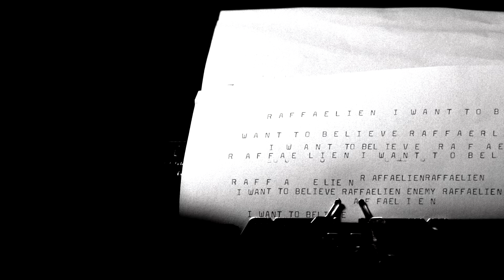Raffaelien - I Want To Believe / Enemy (Official Music Video)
Fourth and fifth single from my brand new album : CHAOS 🎡🎪

🦋 Mes boîtes mails (uniquement pour des mails professionnels) :

(Pour la musique) raffaelienworld@@gmail.com
(Pour la couture) @ffaeliencouture.com